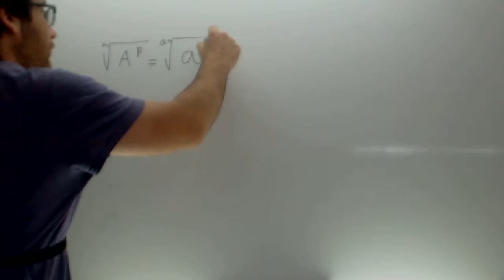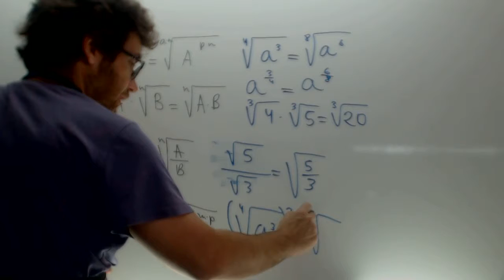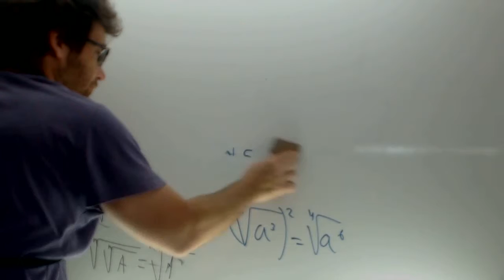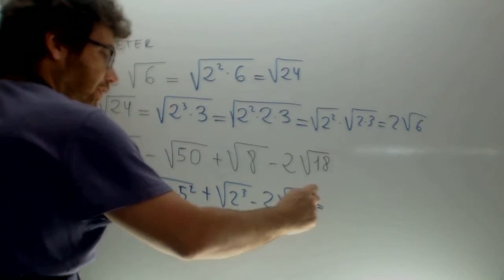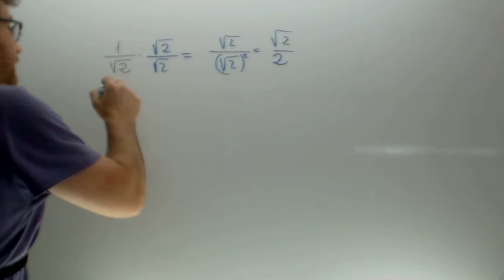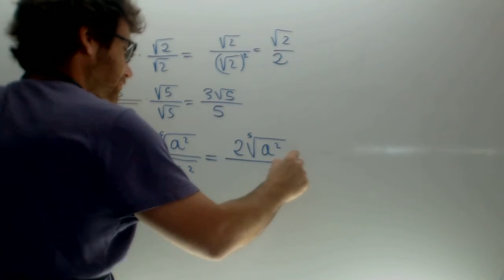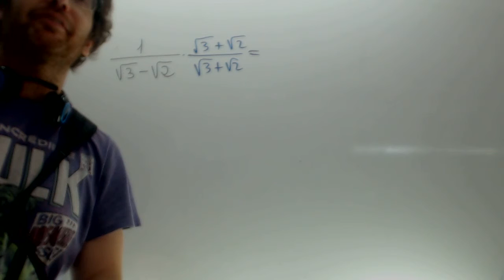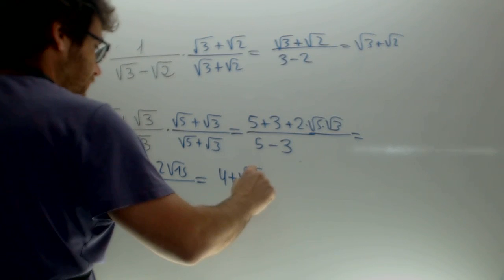Opeaciones con raices y racionalizacion Matematicas 1 Bachillerato Academia Usero Estepona